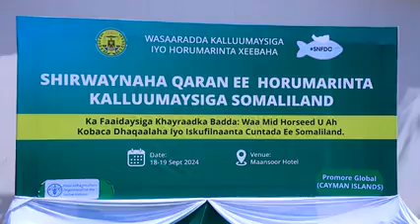MADAXWEYNAHA JSL MD MUUSE BIIXI CABDI DOORASHADANI WAXAANU DOONAYNAA INAY SOMALILAND MEEL SARE GAADH